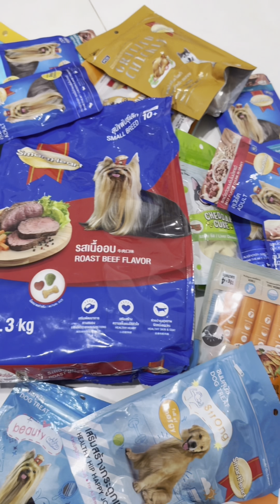Tổng Hợp Những Chú Chó Dể Thương Cùng Những Hành Động Không Thể Ngờ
Cũng không nhớ đây là chiếc Clip tổng hợp thứ mấy của tụi nó rồi. Đứa nào cũng có một cách quậy riêng để báo anh Sen 😅

Cảm ơn vì đã đồng hành cùng mình